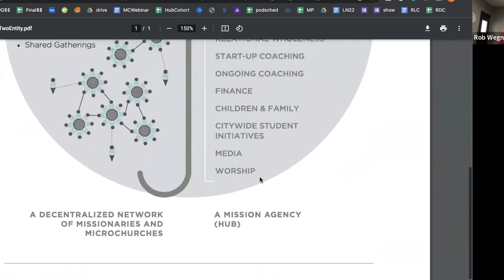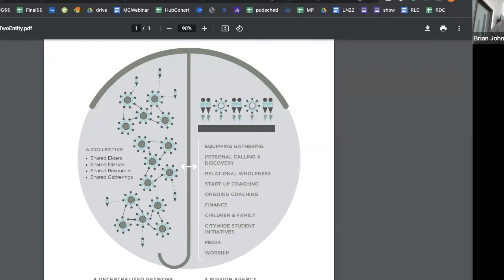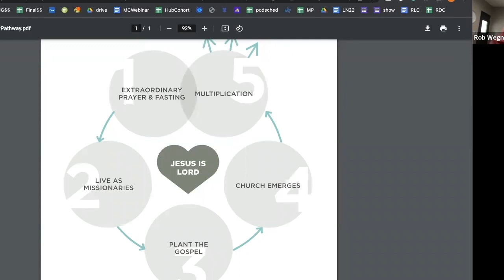MicroChurch NEXT | How the Kansas City Underground Emerged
Hosted by Rob Wegner and Brian Johnson

Led by Rob Wegner and Brian Johnson, MicroChurch NEXT focuses on providing valuable resources for microchurches and increasing the overall church network.